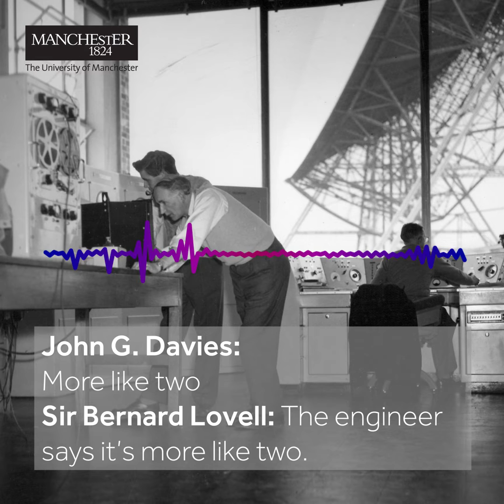Zond 6 Lunar Mission - Audio file from Jodrell Bank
Audio recording from Jodrell Bank Observatory archives.
10 November 1968.